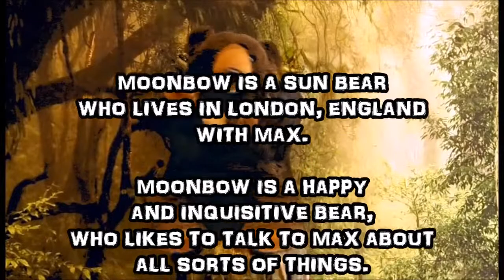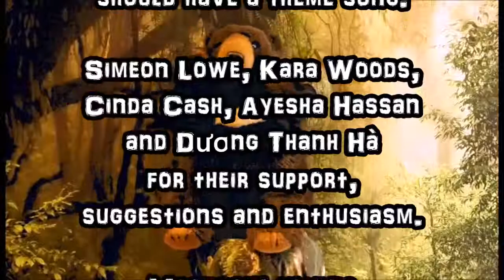Moonbow the Sun Bear Gives Thanks and Apologises (190321)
In which Moonbow says "thank you" and "sorry", and talks to Max about regrets, patience, forgiveness and making amends.